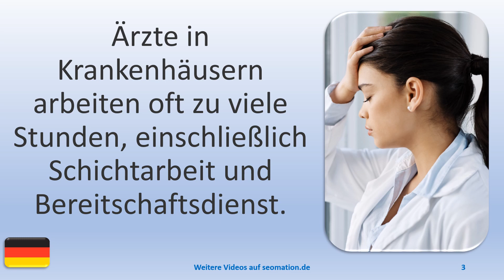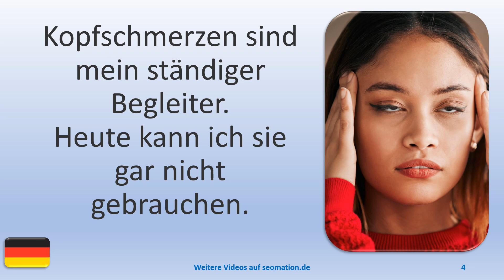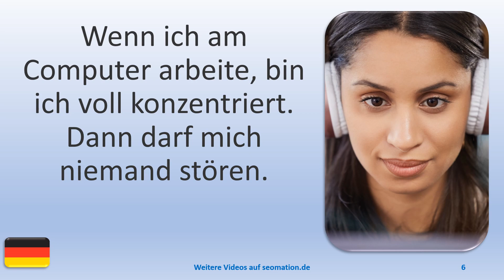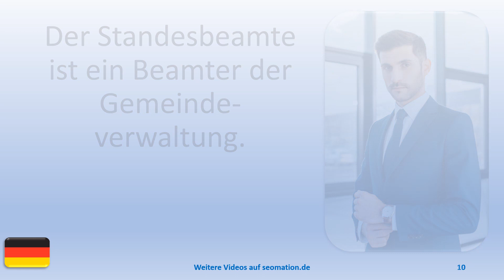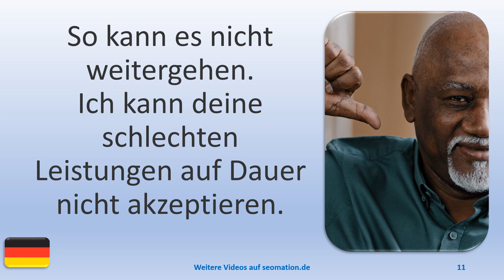▶️4947▶️ Ich lerne Deutsch mit Texten und Bildern in unterschiedlichen Situationen.